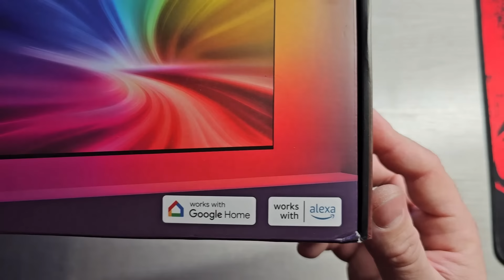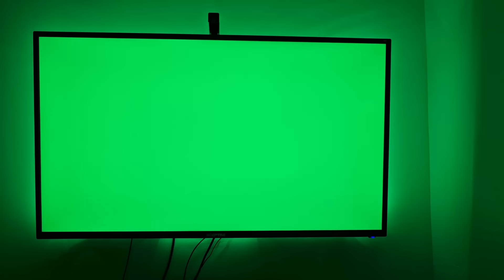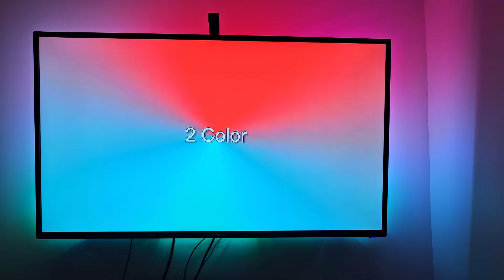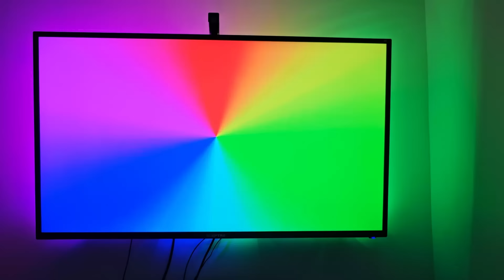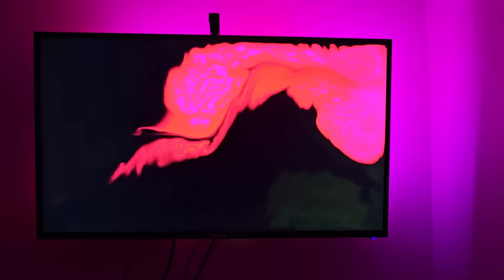Unboxing Newest Govee TV Backlight 3 Lite Dune Colab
Quick Unboxing the newest Govee TV Backlight 3 Lite Dune colab and preview on the  final product

It would help alot for the channel if you purchase the items thru the links provided !!! thank you !

If you're looking to create short, high-performing clips for YouTube Shorts, TikTok, Reels, and more, look no further! With Klap, you can effortlessly generate 10 viral-ready videos in just one click. Simplify your content creation process and maximize your reach with ease!

BORCHE